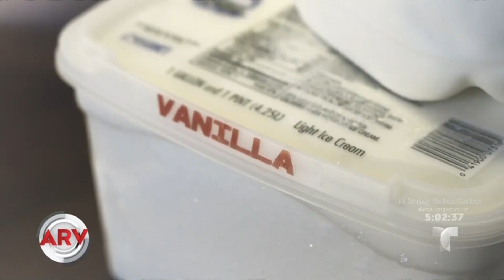Mujer en embarazo y con 700 libras tomó decisión radical | Al Rojo Vivo | Telemundo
Esta mujer que quería ser la mujer más pesada del mundo, descubrió con sus 700 libras que espera bebé. Decidió bajar de peso y tener una vida saludable.